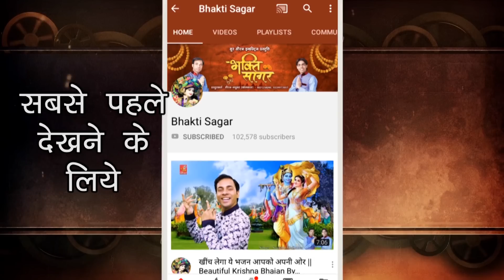अंदर तक झकझोर देगा ये भजन || Lord Krishna Bhajan || Saurabh Madhukar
Krishna Bhajan : Mat Itra O Man Bawre
Singer : Saurabh-Madhukar
Lyricist : Ajay Nathani (Ankush)
Music Label : Sur Saurabh Industries.

☛ कन्हैया को पाने का सबसे आसान तरीका ~ जाने इस भजन में || Radha Ashtami Bhajan || Saurabh Madhukar

☛ श्री कृष्ण का ऐसा भजन अगर आपने अब तक नहीं सुना तो क्या सुना ? एक बार जरुर सुने